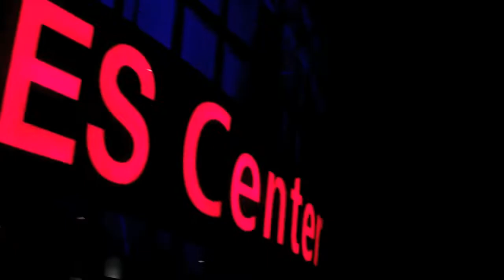Episode 74 - The Return to Staples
Hockey is back in Los Angeles! Keith and Chris discuss the home opener against Atlanta, break down the rookie situation, update you on stories from around the league in a KingsCast News Brief and give our thoughts on the line combinations. Question of the day: Which Rookies makes the team?